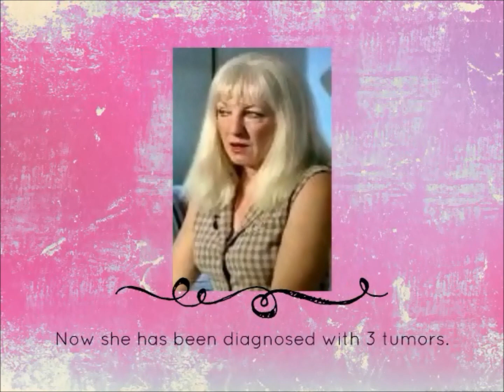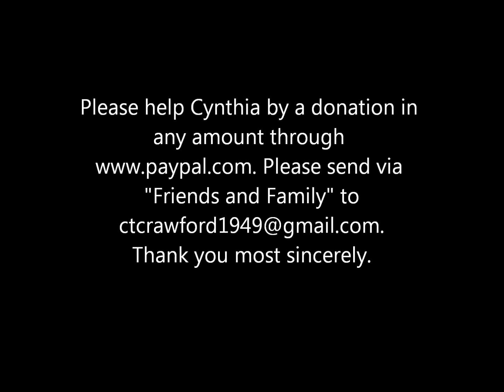Interview With Cynthia Crawford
on June 30, 2017. Dear Cynthia is battling Brain Cancer. If you feel led in your heart, please consider helping Cynthia with a donation of any amount. You may help her through Please send via Friends and Family to . God blesses us greatly through the love we show our fellows. Please remember Cynthia in your thoughts and prayers. Thank you so much.